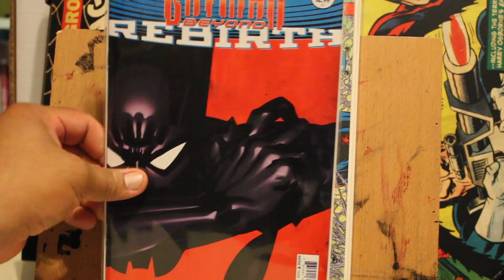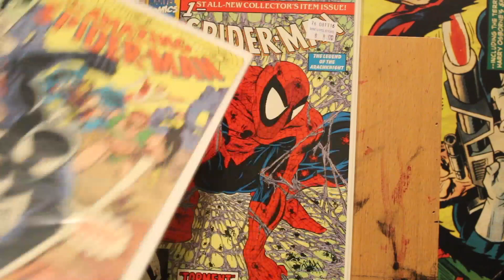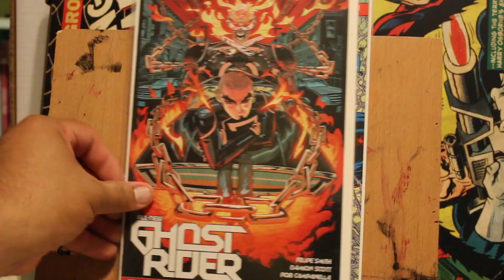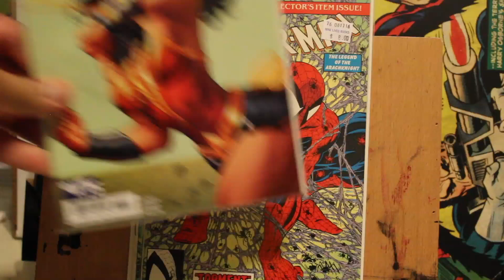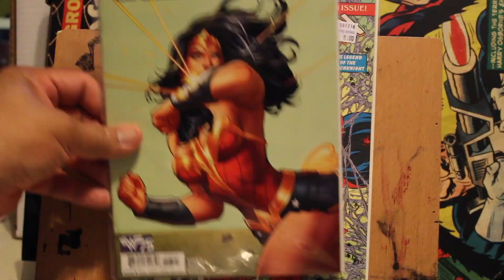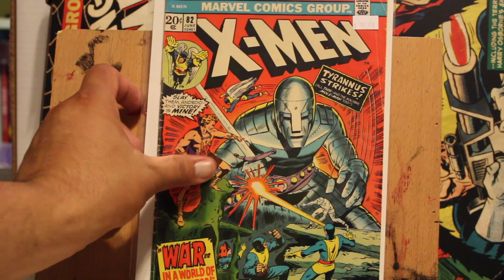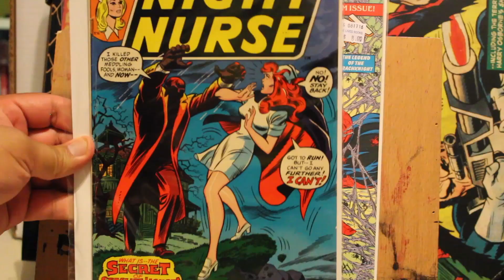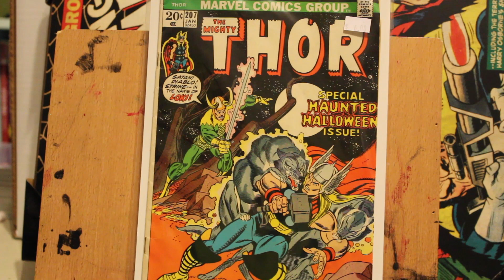COMIC BOOK HAUL#1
Finally. I did my first comic haul video!!! Enjoy my friends!!!